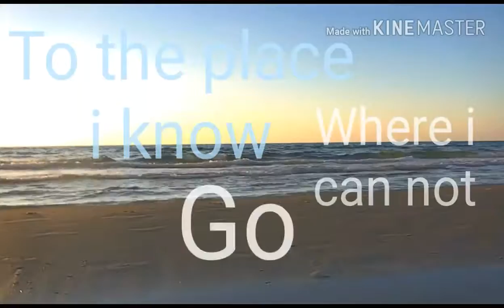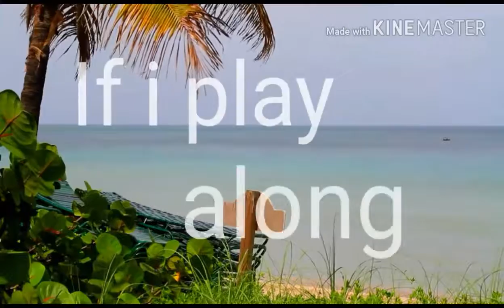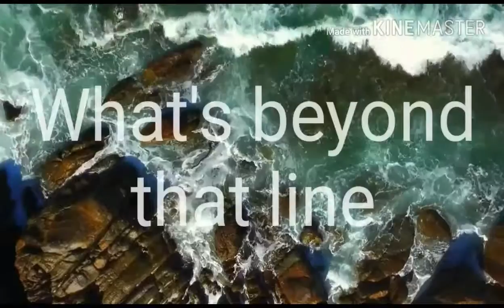How Far I'll Go (Fan Lyric Video)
This was originally made as a school project but I decided to post it here cuz I'm pretty proud of myself lol

Isso era originalmente um trabalho de escola mas eu decidi postar aqui porque eu to bem feliz com o jeito que ficou lol